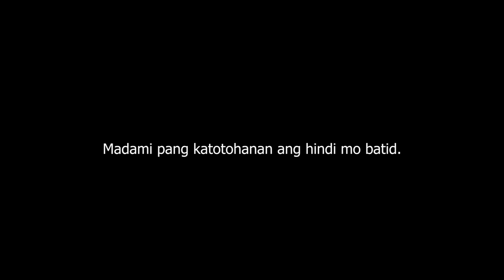Vizer CCTV Commercial | PARODY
This output is made to comply on a requirement for the subject Entrepreneurship. We do not promote any actual product nor any productions.

Grade 12 STEM A A.Y 2017 to 2018 2nd Semester